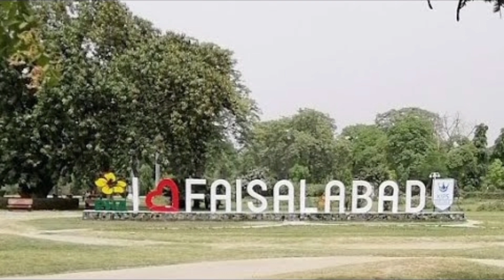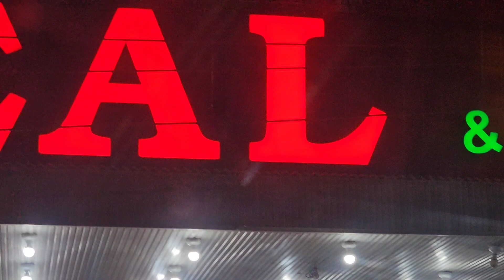آج کی والدین سے ملاقات اور سب کو کیا الوداع، کبھی خوشی کبھی غم، Last meeting with family, Bless you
آج کی والدین سے ملاقات اور سب کو کیا الوداع، کبھی خوشی کبھی غم،